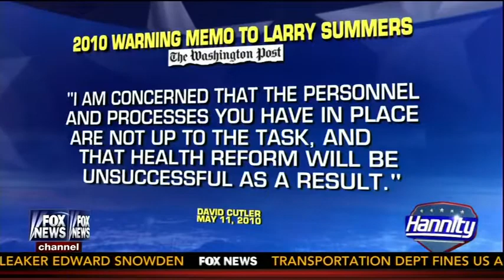Democratic Strategist Steve McMahon Discusses Obamacare on Hannity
Democratic Strategist Steve McMahon discusses Obamacare with Pat Buchanan on Hannity, November 4, 2013.